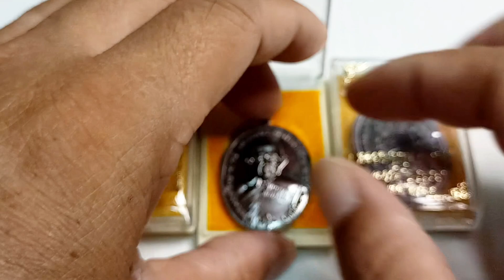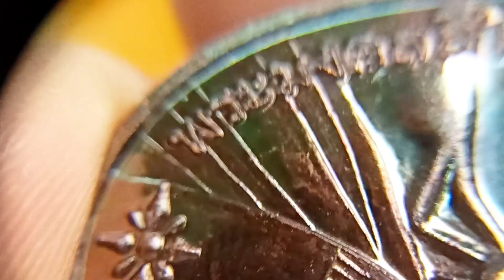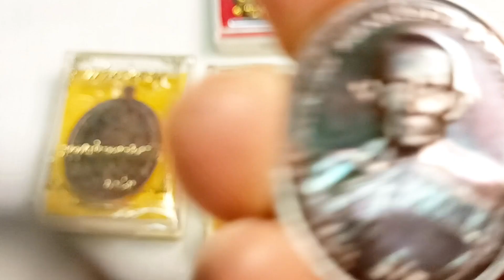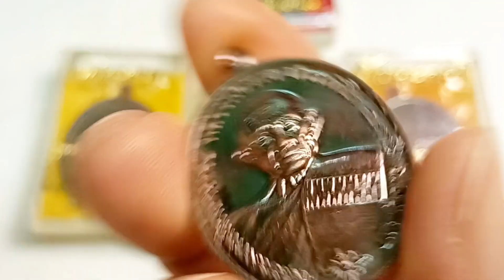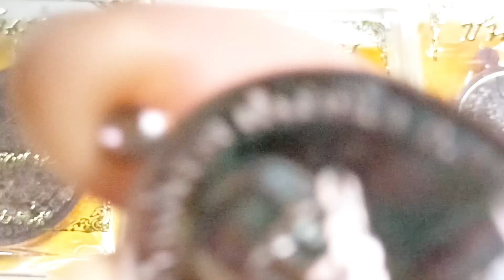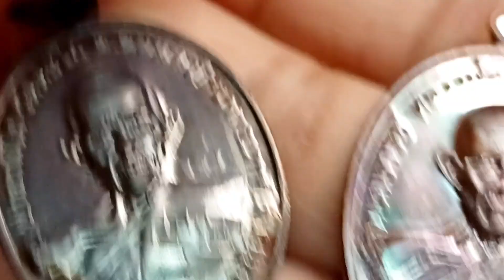ส่องเหรียญ ชนะจน65 หลวงพ่อรวยปาสาทิโก#วัดตะโก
เหรียญชนะจน 65 หลวงพ่อรวยปาสาทิโกนำร่องหรือนำกฤษเหรียญสวยน่าเก็บ